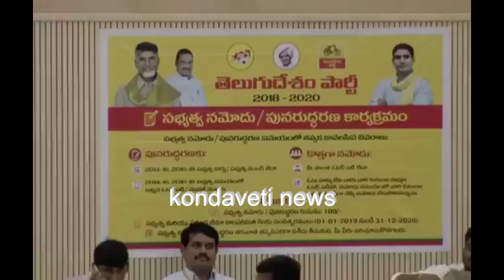భారత్ లోనే ఏ పార్టీకి ఇలాంటి సభ్యత్వ కార్యక్రమం లేదు..లోకేష్ Nara Lokesh comments on TDP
Andhra Pradesh Minister Nara Lokesh comments on Telugu Desam Party. He said tdp membership is vey good, there is no such membership program in India.